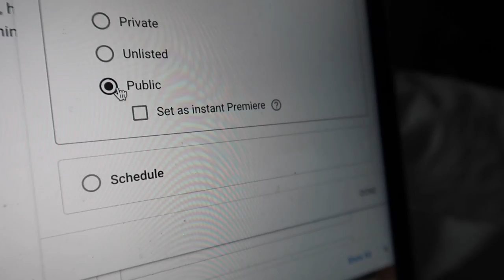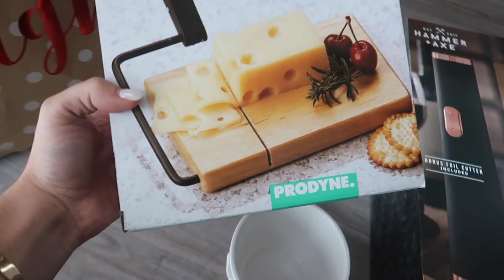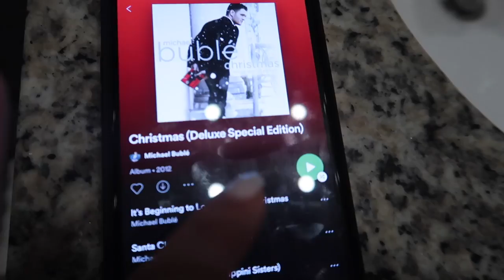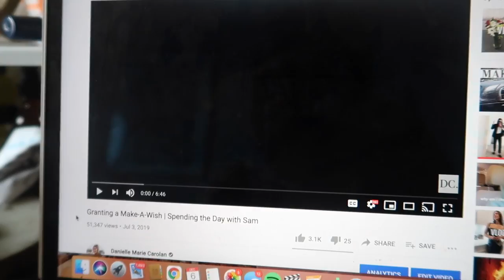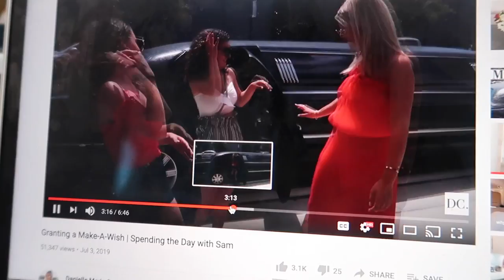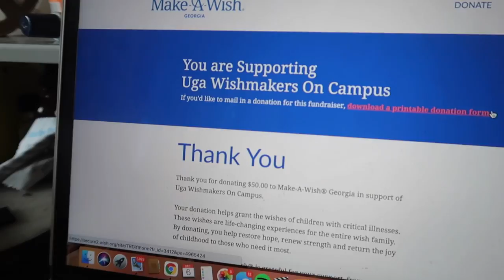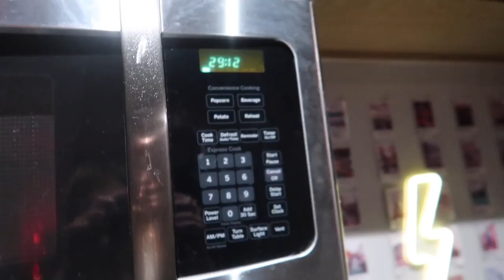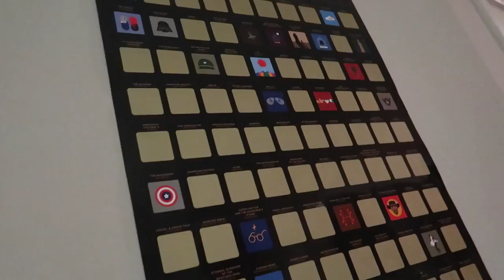study with me, grocery haul, cozy night with ryan | vlogmas day 6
What a happy Sunday! Enjoy vlogmas day 6 - a productive morning, study with me, grocery haul, cooking chili, then Ryan came over for dinner and a movie.. enjoy!